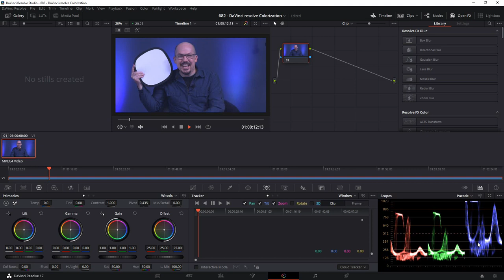Fix White Balance in 10 Seconds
White balance your shot in 10 seconds. Quick color grading demonstration using a white balance card.